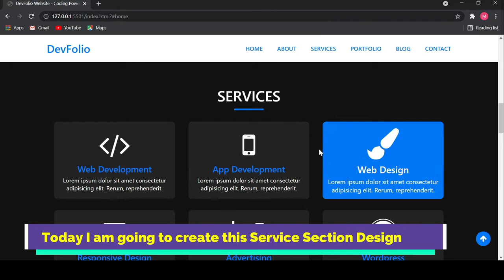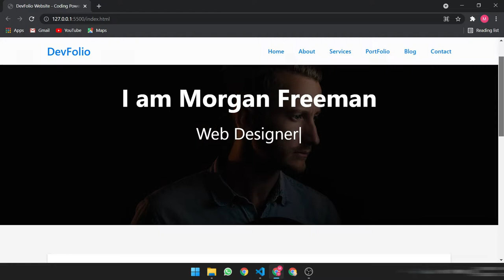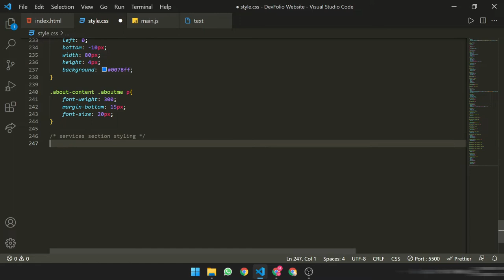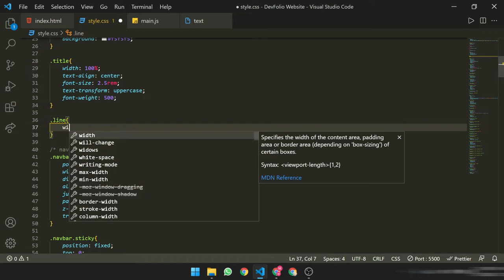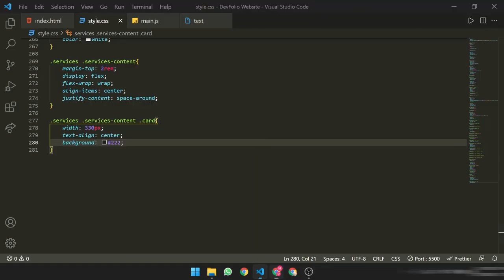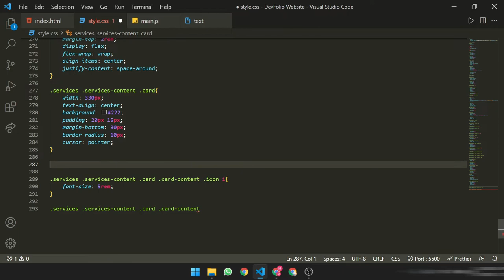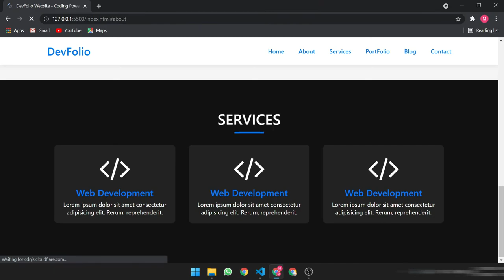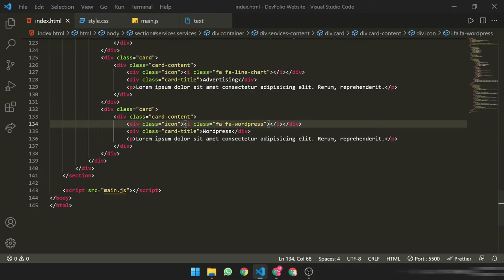Complete Responsive Personal Portfolio Website Using HTML, CSS, and JavaScript | Part 3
Hello,

If you enjoy the video then share it with your friend and hit the like button and most important don't forget to subscribe to the channel for more videos like this.